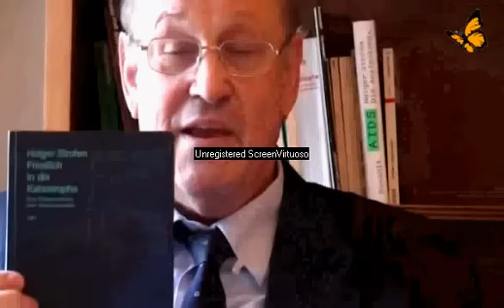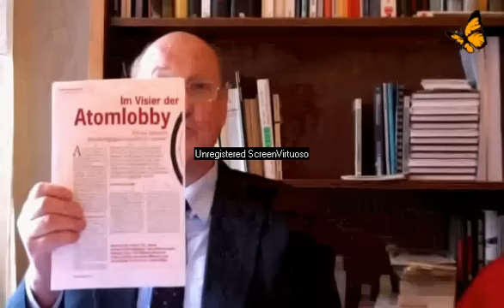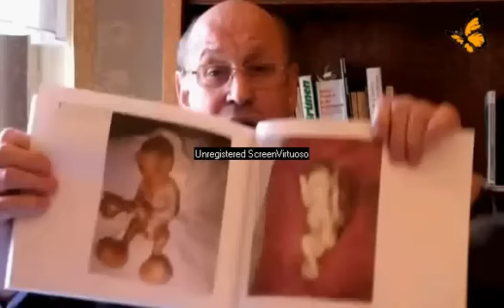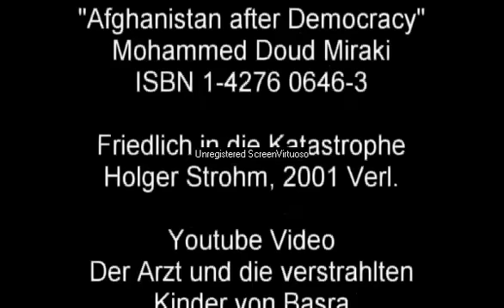Atomenergie, Kernenergie, Radioaktivität - totbringende Technologie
Die Wahrheit über die Atomenergiegewinnung wird genauso verschwiegen, wie vieles andere auch. Die Kernenergie ist so gefährlich, das man es mit gesundem Menschenverstand nicht erklären kann, warum es Befürworter dieser Technologie gibt. Es ist absolut satanisch!